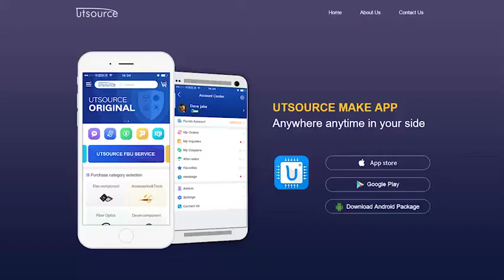AT29C512-70JI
Description
The AT29C512 is a 5-volt only in-system Flash programmable and erasable read only memory (PEROM). Its 512K of memory is organized as 65,536 words by 8 bits. Manufactured with Atmel’s advanced nonvolatile CMOS technology, the device offers access times to 70 ns with power dissipation of just 275 mW over the commercial temperature range. When the device is deselected, the CMOS standby current is less than 100µA. The device endurance is such that any sector can typically be written to in excess of 10,000 times.
To allow for simple in-system reprogrammability, the AT29C512 does not require high input voltages for programming. Five-volt-only commands determine the operation of the device. Reading data out of the device is similar to reading from an EPROM. Reprogramming the AT29C512 is performed on a sector basis; 128 bytes of data are loaded into the device and then simultaneously programmed.
During a reprogram cycle, the address locations and 128 bytes of data are internally
latched, freeing the address and data bus for other operations. Following the initiation of a program cycle, the device will automatically erase the sector and then program the latched data using an internal control timer. The end of a program cycle can be detected by DATA polling of I/O7. Once the end of a program cycle has been detected, a new access for a read or program can begin.

Features
• Fast Read Access Time – 70 ns
• 5-volt Only Reprogramming
• Sector Program Operation
   – Single Cycle Reprogram (Erase and Program)
   – 512 Sectors (128 Bytes/Sector)
   – Internal Address and Data Latches for 128 Bytes
• Internal Program Control and Timer
• Hardware and Software Data Protection
• Fast Sector Program Cycle Time – 10 ms
• DATA Polling for End of Program Detection
• Low Power Dissipation
   – 50 mA Active Current
   – 100 µA CMOS Standby Current
• Typical Endurance is greater than 10,000 Cycles
• Single 5V ± 10% Supply
• CMOS and TTL Compatible Inputs and Outputs
• Commercial and Industrial Temperature Ranges
• Green (Pb/Halide-free) Packaging Option